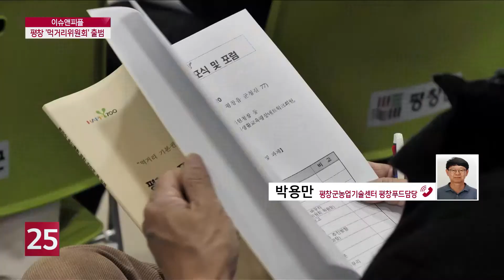평창군, 먹거리위원회 출범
평창군이
믿고 먹을 수 있는
건강한 먹거리를 만들기 위해
먹거리위원회를 출범했다고 합니다.

먹거리위원회가 무엇이고, 앞으로 무슨 역할을 하는 건지